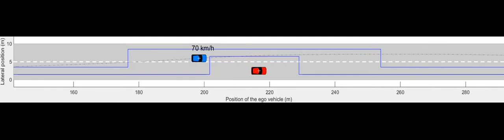Predictive cruise control with autonomous overtaking (moving frame)